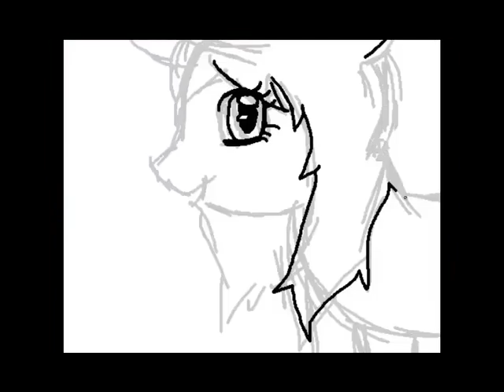Lion King [German] Part 1 Together : Inklusive neues Intro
Yeah jetzt gehts wieder los mit Lets Playen haha,. Ein kleines Projekt mit ein paar Parts :D
Ist eher wie ein Lets Run aber mit kleinen Tipps manchmal am Rande.
Maggy sorgt für die Gewisse,.Familiäre Athmosphäre ^^*